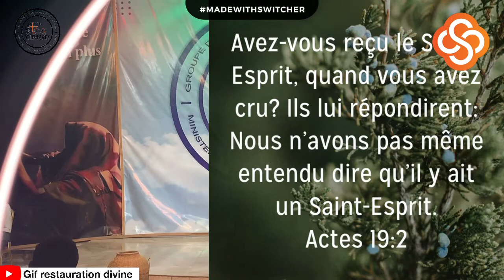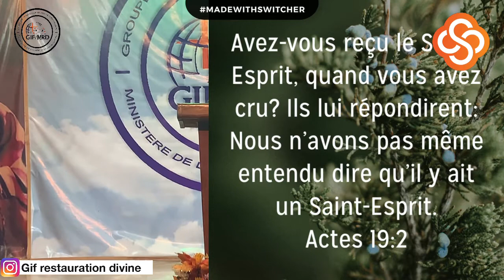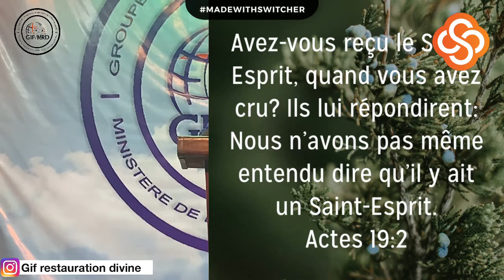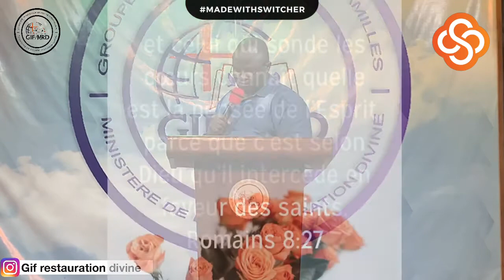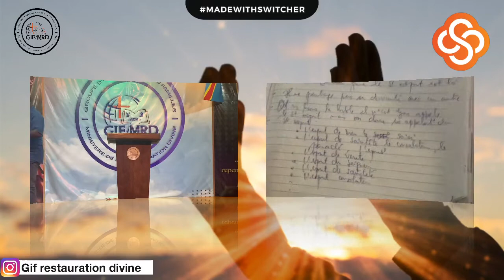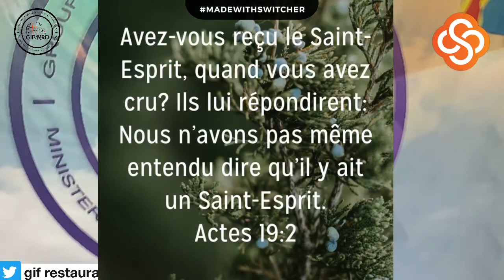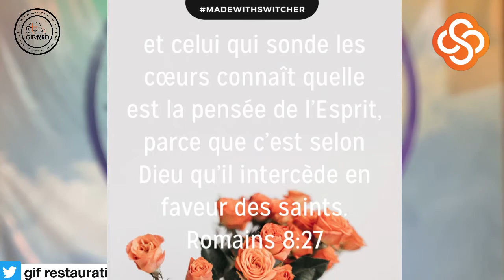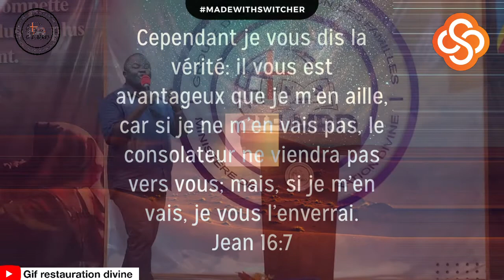24 Attributs du Saint-Esprit (Introduction). Avec le Pasteur Dieudonné KATUKU